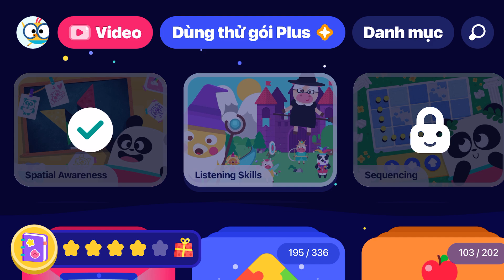Spatial Puzzle : Butterfly Part 2 | In The KingDom | Play and Learn English Games For Kids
Hello guys,
I'm Thành